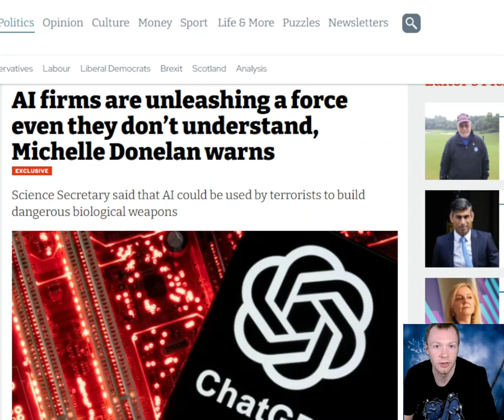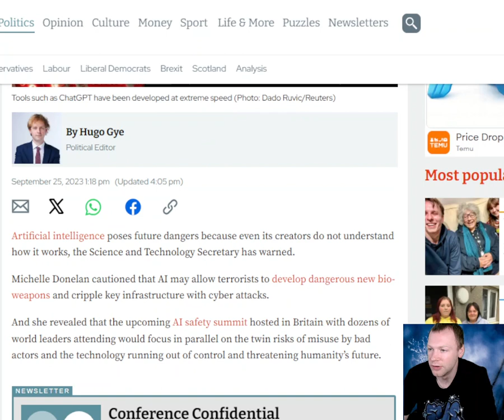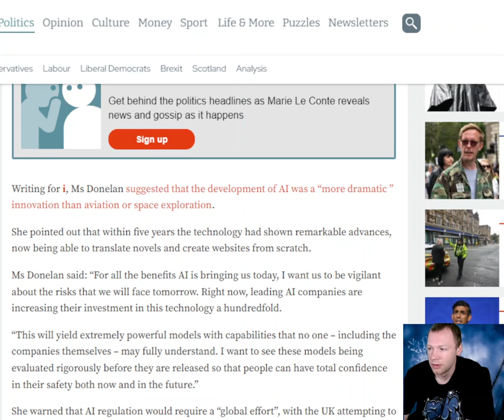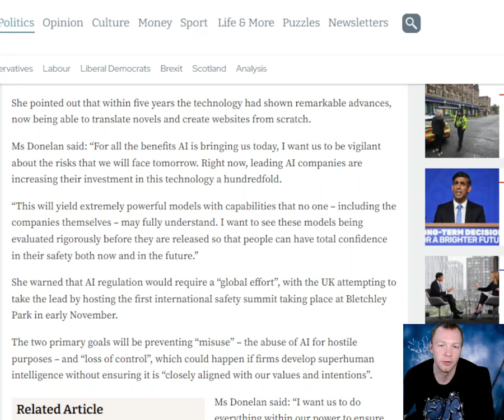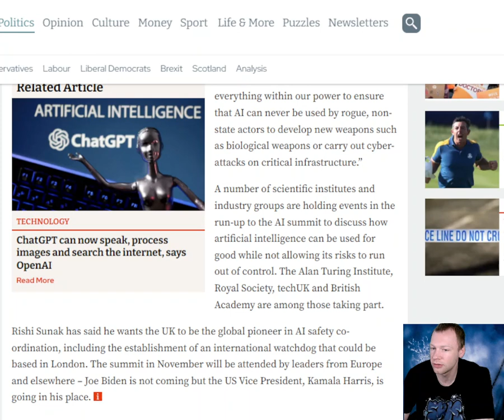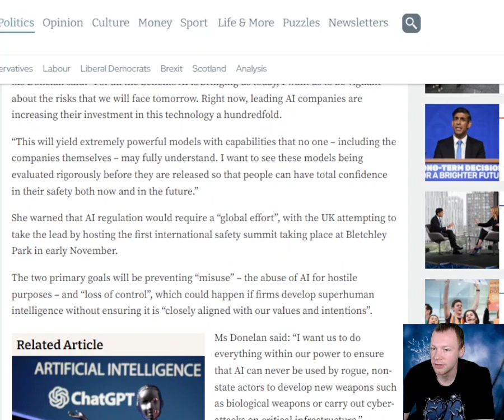AI firms are unleashing a force even they don’t understand, Michelle Donelan warns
Artificial intelligence poses future dangers because even its creators do not understand how it works, the Science and Technology Secretary has warned.
Michelle Donelan cautioned that AI may allow terrorists to develop dangerous new bio-weapons and cripple key infrastructure with cyber attacks. And she revealed that the upcoming AI safety summit hosted in Britain with dozens of world leaders attending would focus in parallel on the twin risks of misuse by bad actors and the technology running out of control and threatening humanity’s future.